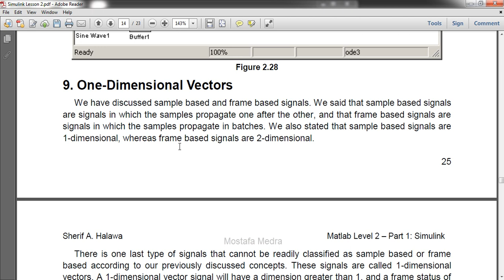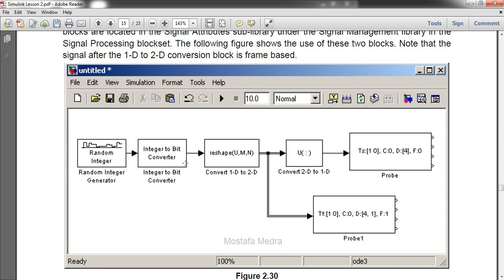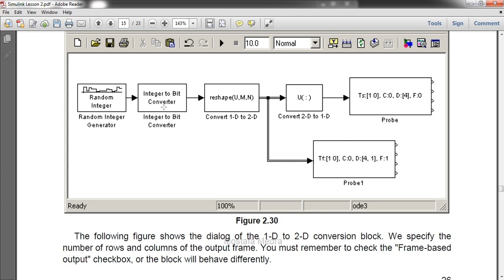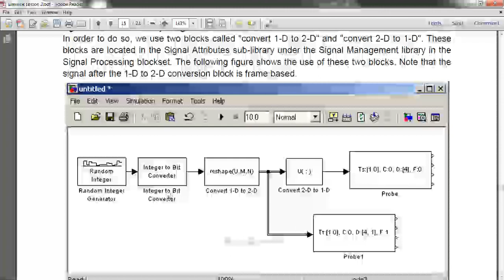Simulink course: session 6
Matlab Simulink course: session 6
Arabic explanation